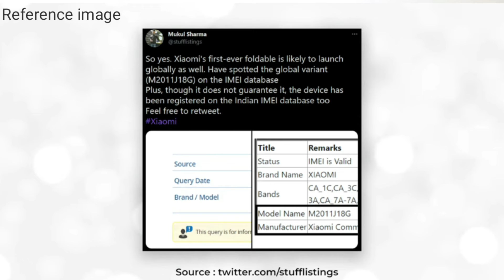Mi Mix Fold India Launch, iPhone 13 mini First Look, realme 8 5G Launched, Mi 11X Series,PUBG Mobile